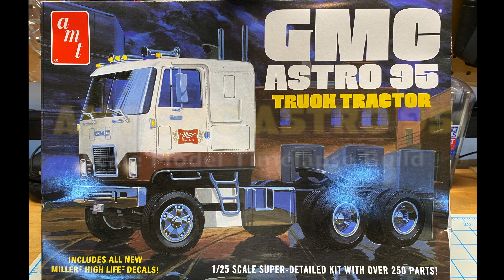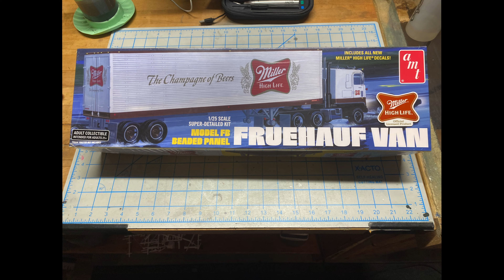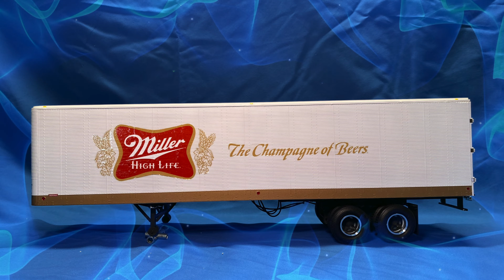Miller High Life GMC Astro 95 Semi Tractor & Fruehauf Semi Trailer Model Kit Builds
This is my time-lapse build of the AMT Miller High Life Semi Truck and trailer. Kits AMT 1230 & AMT 1234 respectively. It originally caught my attention because its just a huge beer truck. A huge beer truck has to be awesome. As a build, it was a tough one. It was not the easiest to put together. All of the parts had quite a bit of flash and mold lines that had to be trimmed. Trimming parts was a big time consuming factor with this one. The instructions had part numbers but the sprues were unmarked. The bottom of the box had illustrations of the sprues with numbers. So to find the right pieces I had to compare the sprues to the picture on the box and find the pieces that way. So, don't throw the box away right away. The other issue was most of the pieces did not have holes or other marks to help them get placed correctly. The frame and wheels on the trailer simply get glued on the bottom of the trailer. You are on your own to get them on there straight and secure. The decals are bright and well printed but they were very stiff and brittle when applying. I actually has some crack and break. They didn't tear. They cracked when they bent. Ive never really seen that happen before. In the end it came out looking pretty good and its a fine kit. Some builders like the blank slate type model like this that takes all the trim work and fidgeting to complete. If that's you the an AMT model is probably great. For me its just ok. I will take a well marked out secure fitting Tamiya any day.

Videos are filmed with a DJI Osmo Action with photography by iPhone.

Powers Model Garage is a collection of RC vehicle and scale model videos made just for fun. My son and I spend time building RC cars and Scale Models in the garage and running them all over. From there, Powers Model Garage began.